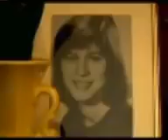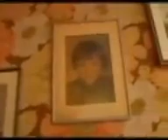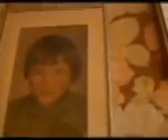Exorcismo de Anneliese Michel cintas de audio